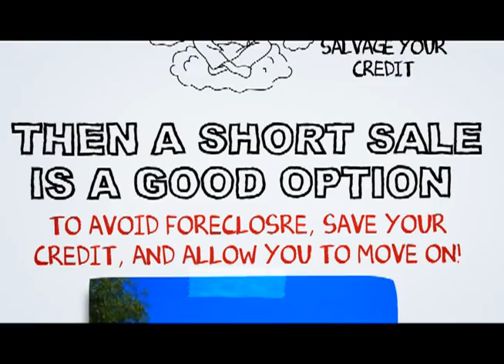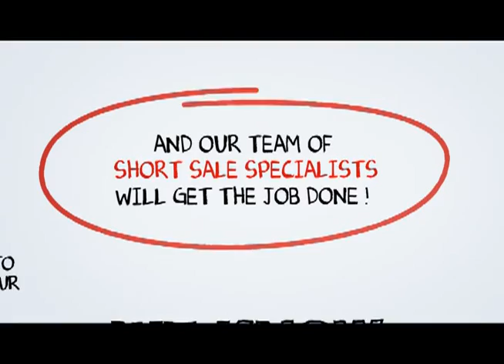Lake Balboa short sale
At SCA Real Estate, our Lake Balboa Short Sale Agents are here to walk you through the Lake Balboa Short Sale Process. We have an excellent short sale negotiation team, and we are ready to get your short sale approved in a timely fashion.